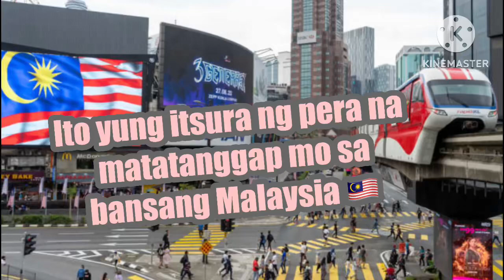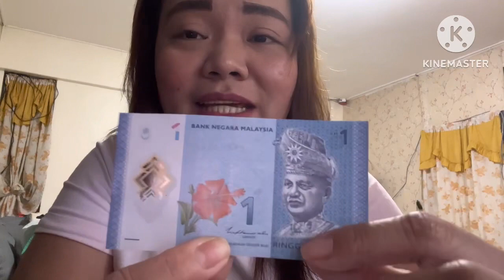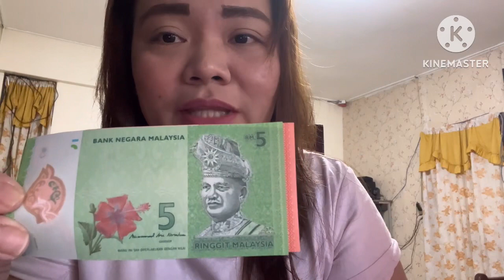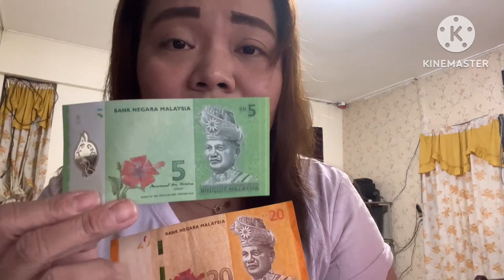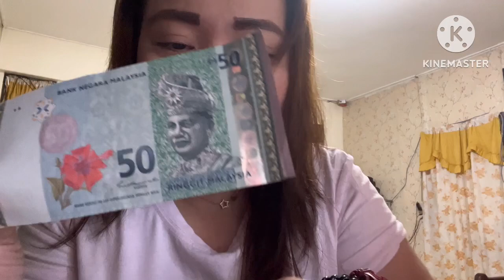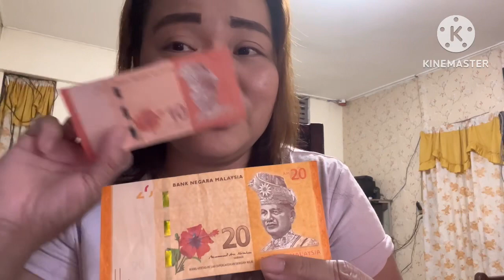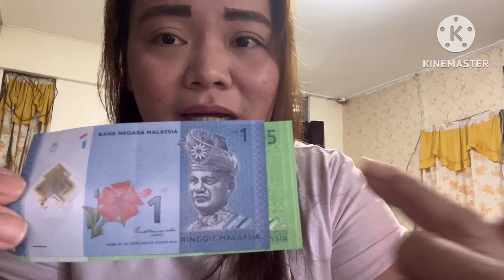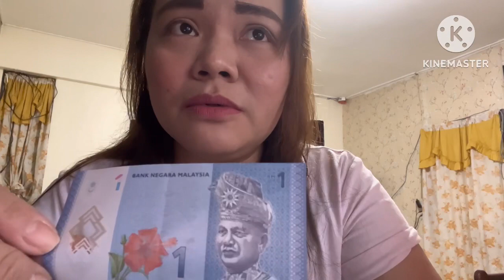Ano nga ba kadalasan binibigay sa atin ng ating amo kapag sahuran na!? A Malaysia 🇲🇾Ringgit Money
Hi mga kaswizzy! This video na mapapanuod ninyo ay ishashare ko sa inyo ang money reveal ng malaysia, itsura nya, at kung ano meron sa pera nila! Ang nakakatuwa pa dito malalaman mo din kung ano madalas binibigay ng amo natin kapag sahuran na!

🎯Ano nga ba ang mga dapat mong malaman bago ka pumunta sa bansang Malaysia!? OFW sa Malaysia 🇲🇾

🎯Ano nga ba madalas na problema kapag andun ka na mismo sa bahay ng magiging amo mo?

🎯Ano nga ba ang mangyayari kapag hindi na kayo magkasundo ng inyong amo sa bansang Malaysia? 🇲🇾

🎯Ano-ano nga ba ang mga iba’t-ibang klase ng mga bahay ng mga amo natin dito sa Malaysia? 🇲🇾

🎯Magkano nga ba ang sahod ng isang Domestic Helper dito sa Malaysia? 🇲🇾 Me benefits nga ba dun?